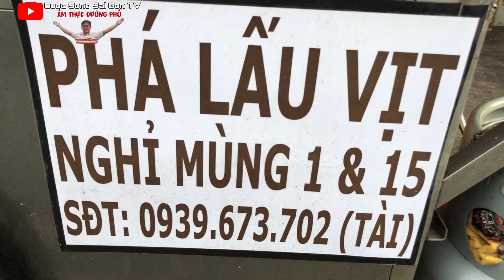Biến căng Anh Tài phá lấu vịt bất ngờ tiết lộ bí mật may mắn và khen Thanh sầu riêng trai đẹp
ĐC:105 Đường Bùi Minh Trực, Phường 5, Quận 8, Thành phố Hồ Chí Minh
Bán từ 14 giờ đến 22 giờ